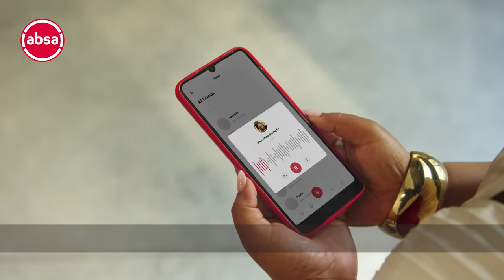Absa | I Grew It: Finance 101 | Budgeting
Ever find yourself at the end of the month, staring at an empty wallet/account and wondering where your salary went?
You’re not alone! Join Tumi Morake and our Absa colleague Qhawelihle Aluta Mntwini as they tackle the most pressing adulting challenge: budgeting. In this episode of I Grew It, we gain practical advice that’ll help you take control and rewrite the story of your finances.